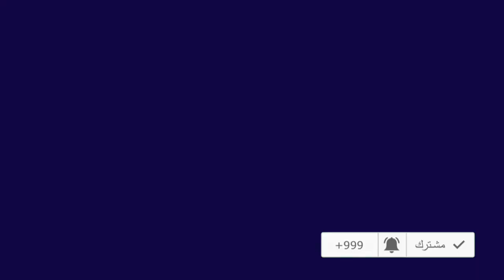Algérie, Maroc, les émirs du Golfe et les Révélations d’Ouyahia | Ouyahia : Ouverture d’une enquête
Les révélations fracassantes et scandaleuses de l’ancien Premier ministre, Ahmed Ouyahia, à la cour d’Alger, à propos des lingots d’or qu’il recevait en cadeau de la part des émirs des pays du Golfe en visite dans le pays et qu’il vendait au marché parallèle, continuent de soulever débat, polémique et controverse. Pour les avocats, le parquet général d’Alger a l’obligation de se saisir de cette affaire.

Comme si la grave crise institutionnelle que vit l’Algérie ne lui suffisait pas, Ouyahia, l’ancien premier ministre, vient de jeter un pavé dans la mare qui donnera des insomnies aux caciques du régime. Non seulement il reconnaît que lui même et d’autres dignitaires recevaient des lingots d’or des pays du Golfe moyennant des autorisations permettant à ces derniers de piller la faune algérienne sans respect aucun à l’environnement, mais il annonce sans sourciller que ces lingots étaient revendus au marché noir.